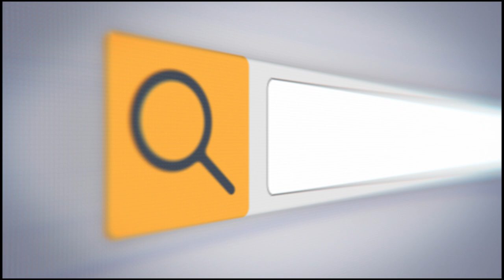Army Chief General Qamar Javed Bajwa Meeting Jaroslaw Mika Commander of Polish Armed Forces at GHQ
Army Chief General Qamar Javed Bajwa Meeting Lieutenant General Jaroslaw Mika Commander of the Polish Armed Forces at GHQ Rawalpindi.
Please subscribe METRO WATCH YOUTUBE CHANNEL for updated and related video news, Which keeps you fully updated of the latest and breaking news in Pakistan and all around the world, in the form bulletins, talk shows and public News serves as your ultimate news channel.